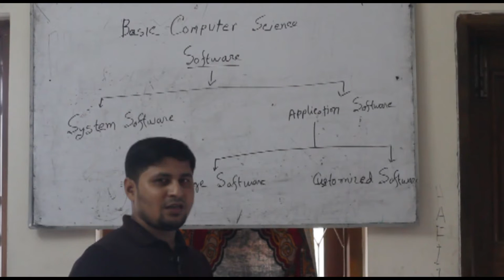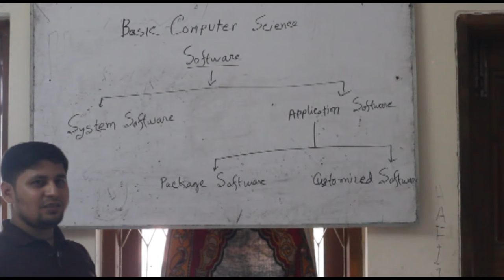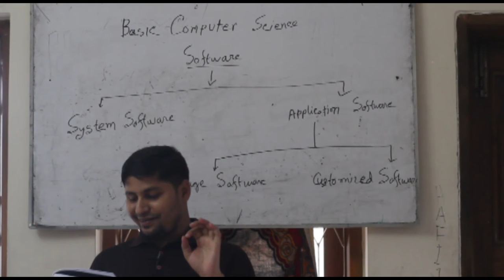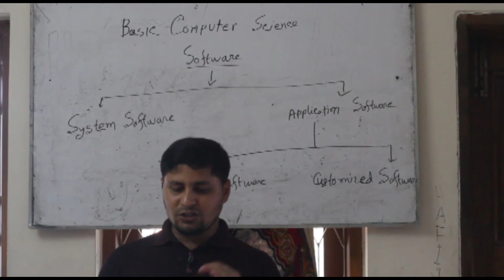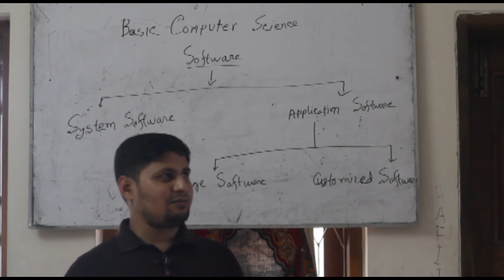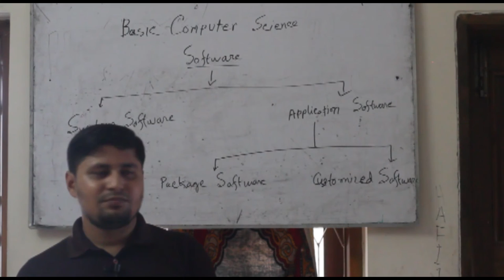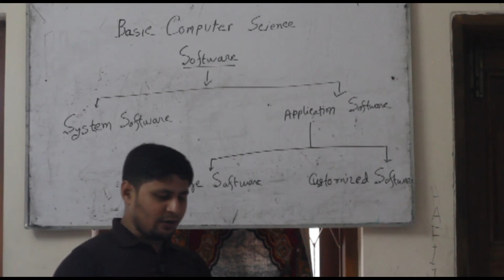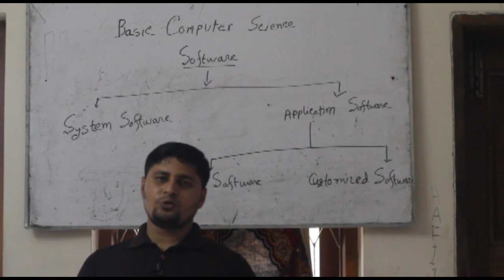Define software Describe the different types of software